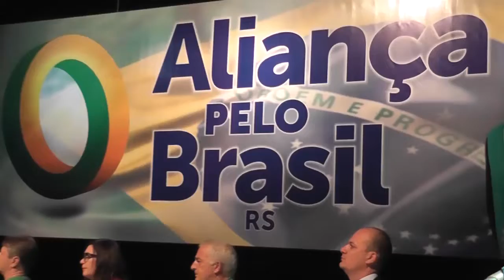15.02 - SIMPÓSIO ALIANÇA PELO BRASIL - DISCURSO TEN. CEL. ZUCCO